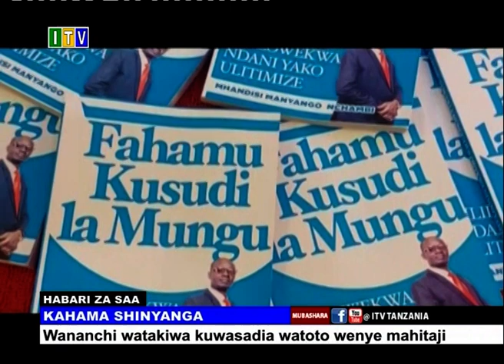Habari za Saa, Saa Tatu na Dakika 55, April 04, 2023.